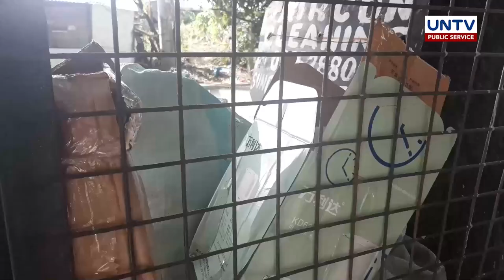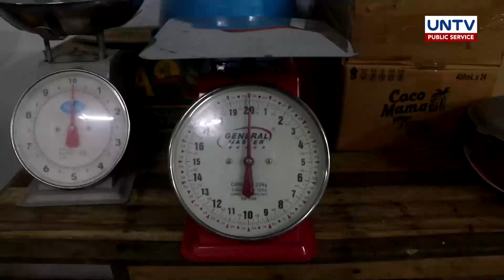Bagong sidecar at puhunan sa junkshop handog sa isang lolo na nawalan ng hanapbuhay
Pangarap ng isang lolo na magkaroon ng sariling junkshop sa Guiguinto, Bulacan. Sa kabila ng kanyang edad, patuloy siyang nangangalakal para sa pamilya.

Tunghayan ang kanyang istorya sa MCGI Cares.